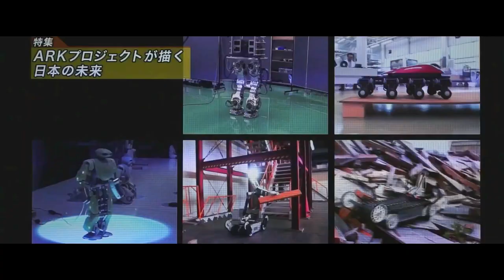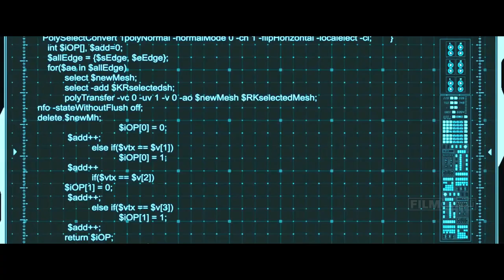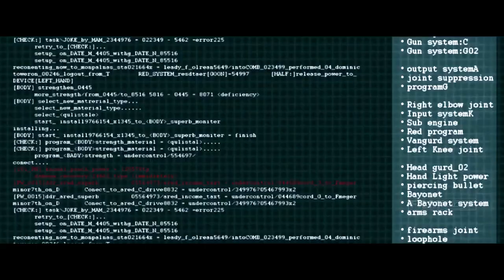عالم بيخترع روبوت عنده مشاعر وبيحط قلبه جواه عشان يحمي عيلته بعد وفاته ملخص فيلم Kikaider Robot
.. شكراً  لمتابعتكم ♥♥